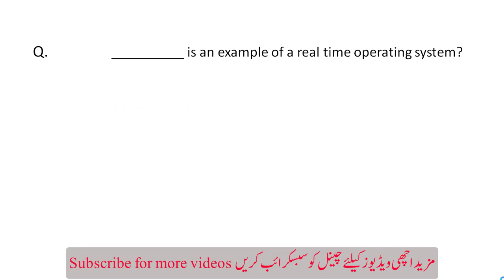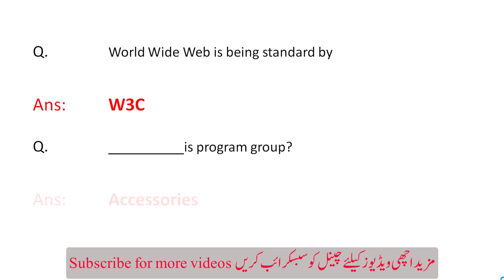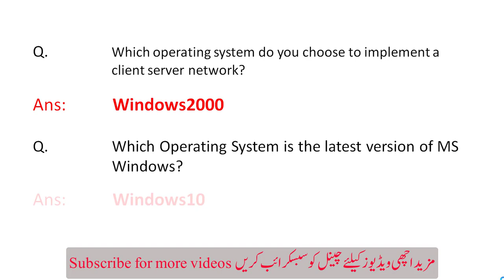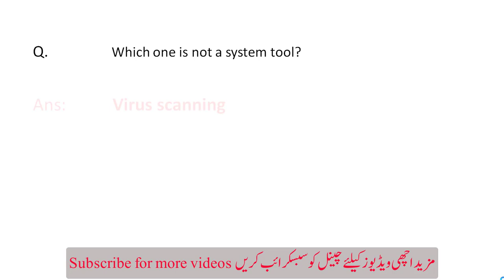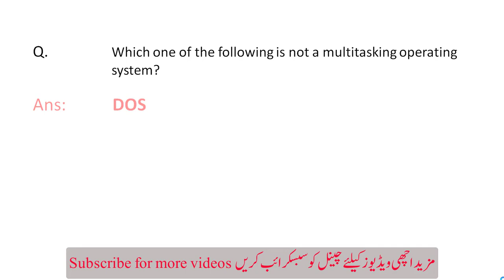Operating System Past Paper MCQs for Computer Operator I Data Entry Operator | Keypunch Operator P-2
In this video we learn Most important Operating System MCQs For Every Competitive Exam | | Top Repeated Operating System for Computer Operator Test || Operating System for Data Entry Operator Test || Operating System for Keypunch Operator Test Computer mcqs for lectures test fpsc ppsc etea mcqs nts mcqs pts mcqs